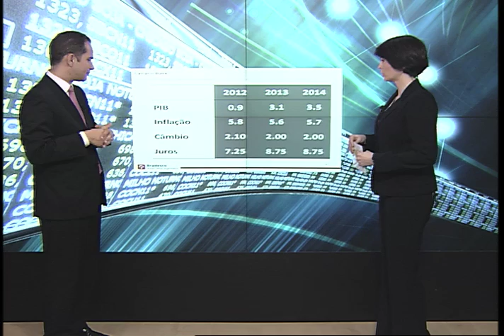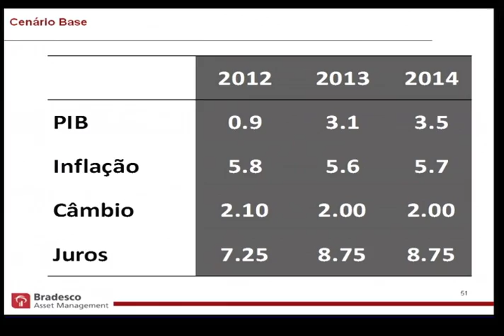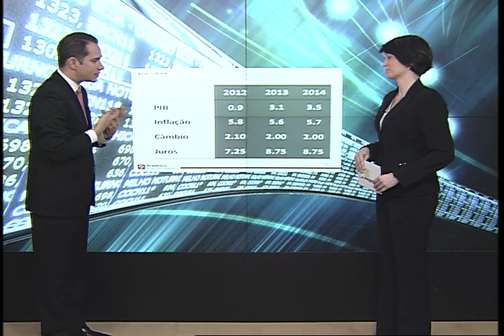Como proteger seu DINHEIRO da inflação e juros em alta - How to protect MONEY in BRAZIL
6/5/2013 - Fernando Honorato Barbosa, economista-chefe da Bradesco Asset, fala sobre a turbulenta economia brasileira este ano e como as pessoas podem proteger-se de perdas financeiras.

5/6/2013 - Fernando Honorato Barbosa, chief economist at Bradesco Asset, talks about the turbulent Brazilian economy this year and how people can protect themselves from financial losses.